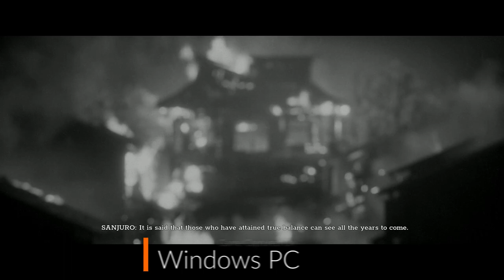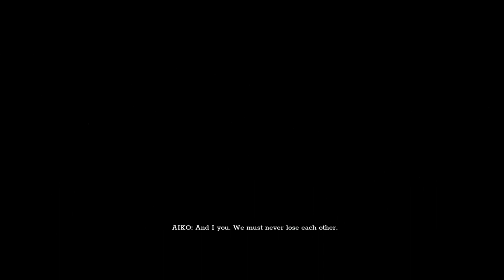TREK TO YOMI Game Cutscenes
Game Cutscenes from Trek to Yomi.  Trek to Yomi is a side-scrolling action game developed by Flying Wild Hog and published by Devolver Digital. The game was released for Windows, PlayStation 4, PlayStation 5, Xbox One and Xbox Series X/S in May 2022, followed by a Nintendo Switch port in January 2023.  Set during the Edo period of feudal Japan, the game follows a young swordsman named Hiroki who embarks on a quest of vengeance when his home village is burned, leading him to enter Yomi, the Japanese underworld, and confront the evils of his past.